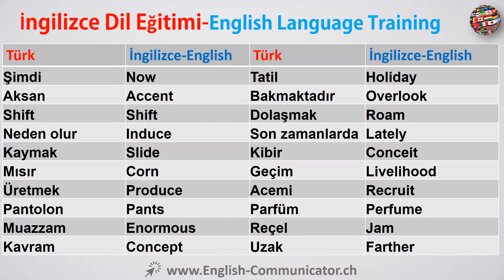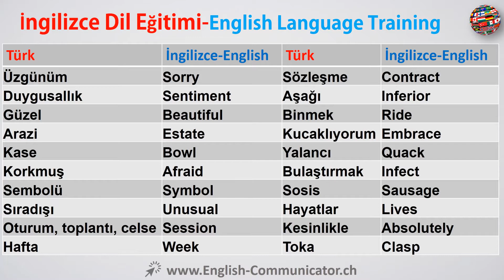#58 İngilizce dil kursu Kelime öğrenme English Varto Şarköy Kaman Gediz Çiçekdağı Babaeski